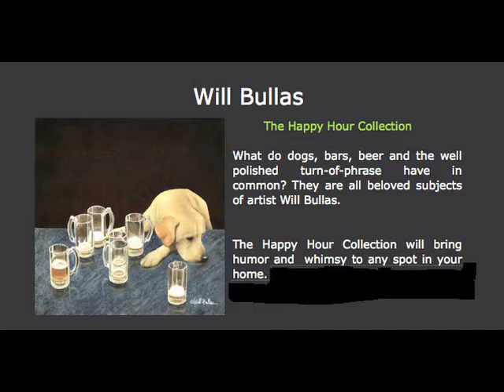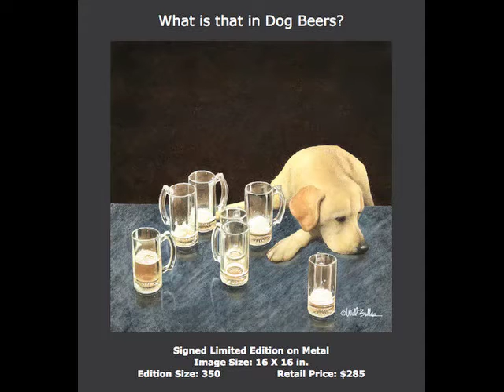Will Bullas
slide presentation of the metal Fusion images created by Will Bullas for his "Happy Hour " Collection